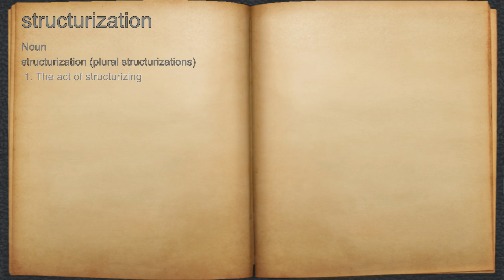What does structurization mean?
A spoken definition of structurization.

Intro Sound:
Typewriter - Tamskp